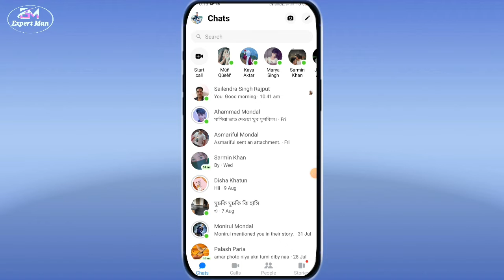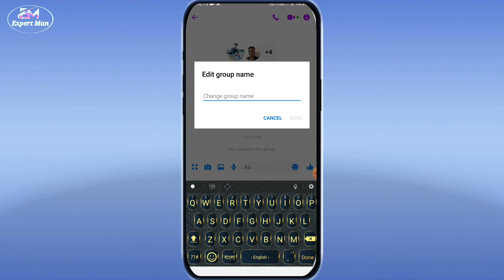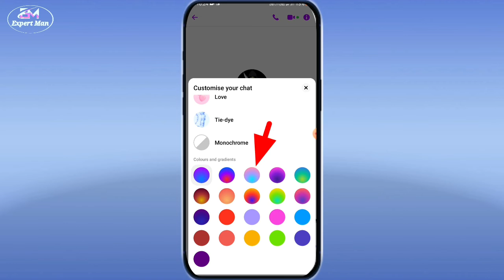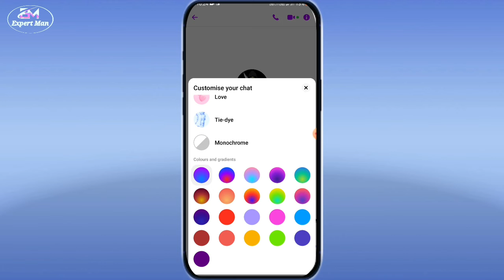ফেসবুক মেসেঞ্জার-এর ভিতরে গ্রুপ খুলুন খুব সহজে | 2022 | Create messenger group | EXPERT MAN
simplilearn
2022
hybrid cloud
group create
business phone
group messaging
ios
how to create a group chat on facebook messenger
design
how to create group chat in instagram
create group chat on instagram
user experience
 a group chat on instagram android
user interface
adobe xd
how to create instagram group
how to
how
to
tutorial
settings
experience design
ux/ui design
messenger
group chat
create instagram group
how to make a group chat on snapchat
snapchat group chat
make snapchat group chat
how to create group on instagram
make group chats on messenger
how to make instagram group chat
how to create group in snapchat 2022
make a group on instagram
create group chat on facebook messenger
how to make a group chat on messenger
how to create group chat in messenger
how to make group chat on messenger
how to create a group on instagram
group on messenger
how to make group chat on snapchat in 2022
make instagram group chat
make group on instagram
create a group chat on instagram
group chat facebook messenger
android
create a group
create group
tech tutor
make a group chat
how to all message notification sound mute
create group chat
make group
whatsapp shortcut
group text
android group text fix
samsung
android group text message
how to send group test messages
group picture and video messaging
fix android group text message issues
not working
group messages
android group messaging
turn on group messaging on android
group messaging not working on samsung
new video 2022 tech
shyamal
tech bd
rajpurto tech bd
messenger group মেসেন্জার গ্রুপ খোলার নিয়ম 2022
messenger bangla tutorial group chat
to create a group chat on facebook
facebook messenger group chat how
facebook group 2020 how to create a
business page how to create a
how to create a facebook group on a
group chat on facebook messenger
group chat on facebook how to create
facebook messenger how to create a
enable admin approval on facebook messenger
messenger group chat admin approval
messenger group
enable admin approval on messenger
how to add admin in messenger group
how to make admin in messenger group chat
messenger group admin change
enable admin approval for joining group chat on messenger
enable admin approval for joining group on messenger
messenger group admin add
how to add admin in messenger group chat
how to make admin in messenger group
how to restrict group chat in messenger 2022
how to restrict gc in messenger
technical bro bd
messenger restrict change
messenger restrict option
create instagram group conversation
update whatsapp
whatsapp update
whatsapp app
whatsapp video
create group conversation on instagram
kaise kare
whatsapp new
beta version
latest whatsapp features
secret
new
instagram group create kare
whatsapp new update 2022
whatsapp group admin can delete messages
hindi android tips
make a group chat in instagram
make a group chat on instagram
noteartener
note artener
add group chat on instagram
 in instagram
how to make snapchat group chat
snapchat tricks
facebook messengers tips and tricks
facebook massenger hidden features
facebook messenger hidden tricks
facebook chat tricks and secrets
মেসেঞ্জার এর নতুন সেটিং
facebook messenger new update
messenger new update 2022 bangla
messenger new update
snapchat hacks
how to create group chat on facebook messenger
মেসেঞ্জার গ্রুপ খোলার নিয়ম ও সকল সেটিং
instagram par group kaise banaye
how to leave instagram group chat
messenger group kivaba khulbo
ios device
iphone
two imo in one phone
one phone two apps
2 imo in one phone
call recording
toll-free calling
phone system
open phone
openphone
secure score
cloud workload protection
webinar
cxe
azure
defender for cloud
azure security center
microsoft defender for cloud
security
cloud security
microsoft securitywhatsapp group kaise banaye
how to messenger group create
whatsapp গ্রুপ খুলবো কিভাবে
whatsapp group chat
mobile apps method
the messenger
messenger block to unblock
facebook messenger tutorial
how to use facebook messenger
messenger group delete
remove someone from messenger group
how to remove someone from messenger group
how to create a facebook group on a business page
how to create a facebook group 2022
facebook messenger group chat
How To Create a Group Chat On Facebook Messenger Bangla Tutorial
group chat
messenger group
bangla tutorial
মেসেন্জার গ্রুপ খোলার নিয়ম 2022